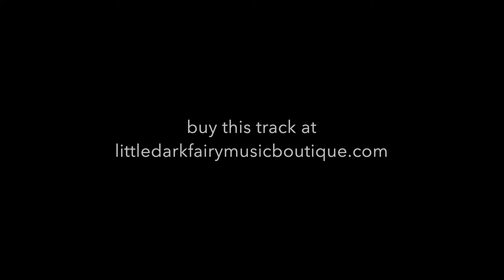littledarkfaery - hooked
80s + 90s fusion inspired music to groove to.